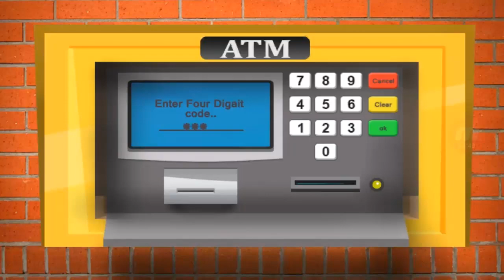Supermarket Shopping RC Cart – Bank ATM Simulator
Play Supermarket Shopping RC Cart, a new super market simulator for those Friday sale shoppers who wants to buy cheap electronic equipment, makeup cosmetics and grocery for their 3D home kitchen. Christmas season is on its peak so everyone wants to shop best available fashion designer’s suiting for new makeover for this holiday season in Supermarket Shopping RC Cart. Get in the cashier supermarket, shop as you do in your real life to enjoy the best 3D cahier game. Withdraw cash money from ATM, pick the shopping trolley cart and put products from the grocery shelves at free supermarket mall shopping center. Be a super mom in store fun simulator 3D games and download Supermarket Shopping RC Cart. As an expert bank manager, manage the store cash register simulation with your banking skills in this black Friday shopping spree sale.